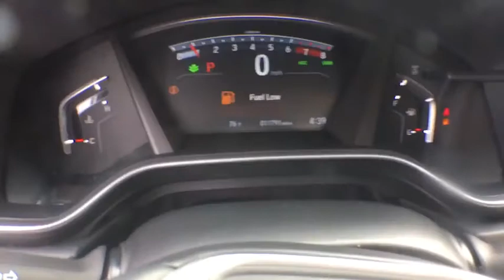2019 Honda CR-V White Plains, New Rochelle, Westchester, Scarsdale, Greenwich, NY U32563L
Used 2019 Honda CR-V available in White Plains, New York at White Plains Honda. Servicing the New Rochelle, Westchester, Scarsdale, and Greenwich, NY area.

2019 Honda CR-V EX-L Gray **HONDA CERTIFIED*, **HEATED SEATS**, **LEATHER**, **SUNROOF**, **BACKUP CAMERA**, **7YR 100K WARRANTY**, **BLUETOOTH**, **USB PORT**, 182 POINT INSPECTION, 1 Owner Carfax Certified!, AWD. CARFAX One-Owner. Clean CARFAX. Certified. AWD CVT 1.5L I4 DOHC 16Vbrbr**No Games**No Gimmick** The price you see is the price you pay at White Plains Honda. No other dealership will treat you like family the way we do here, we've got an excellent customer satisfaction rating. Recent Arrival! 27/33 City/Highway MPGbrbrCertification Program Details: Type your description herebrCertified vehicles includes preowned 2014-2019 Hondas with less than 80k miles. DUE TO OUR HIGH INVENTORY TURNOVER, IT MAY BE POSSIBLE THAT A LISTED VEHICLE MAY BE SOLD. IF SO, WE WILL PRESENT YOU WITH SIMILAR VEHICLES AT A SIMILAR PRICE. To find the best value, we do the research before you do. We strive to provide you with the best value on every vehicle. Family operated since 1929, our success is due to being a highly customer centric dealership, attending to your every need.